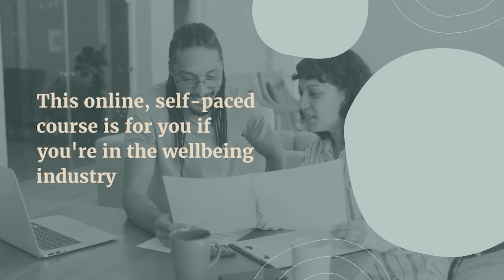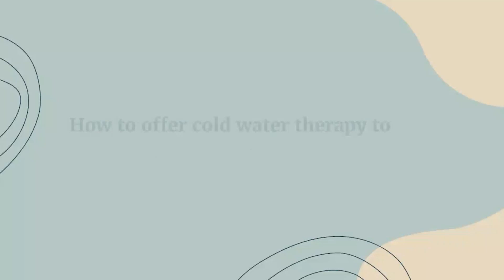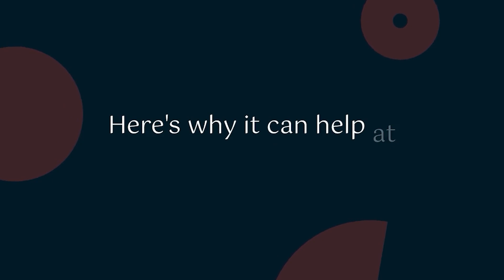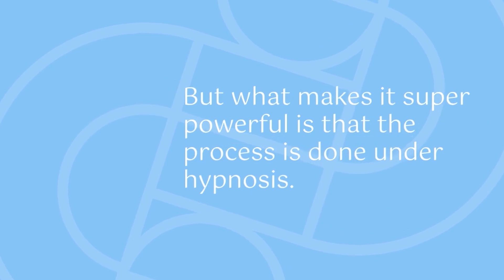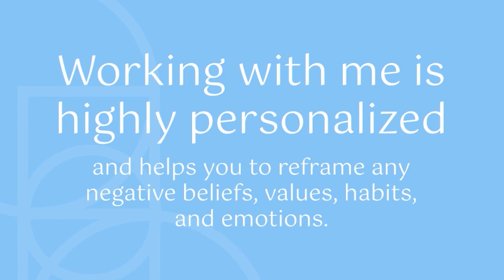The Impact of Chronic Stress and Trauma on Menopause with Catherine Harland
Join me and Catherine Harland, a menopause coach, as we dive into her personal journey of navigating menopause and the impact of chronic stress and trauma on menopausal symptoms. She chats about her corporate life and how menopause affected her career. She also delves into the role of trauma and the dysregulated nervous system in exacerbating menopausal symptoms and how we cannot avoid addressing this area of our own lives if we want to improve our menopausal experience. We also chat about the impact of processed food and the challenges faced by women in prioritizing their own needs. We talk about the ongoing nature of the healing journey itself and we discuss our favorite tools for regulating the nervous system which will hopefully inspire other women needing to feel that inner calm.

If you’re ready to take your menopause knowledge to the next level, do come and join us.